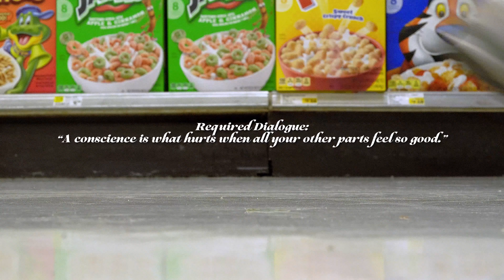THIS IS KIND OF A CHRISTMAS FILM [4K]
When a newbie drug dealer is tasked with delivering an important box, he makes a crucial mistake that upsets two prominent figures.